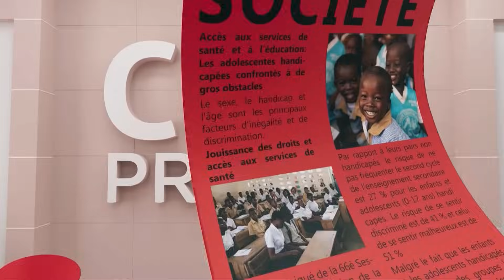Le club de la presse du dimanche 05 novembre 2023